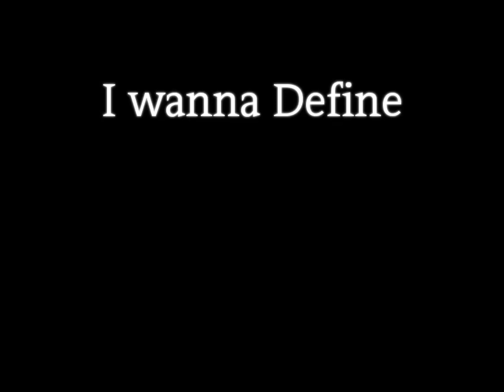I wanna Define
簡単で配置結構おもしろい　おすすめ
こういう難易度70台くらいのFTFAもっと増えて欲しい